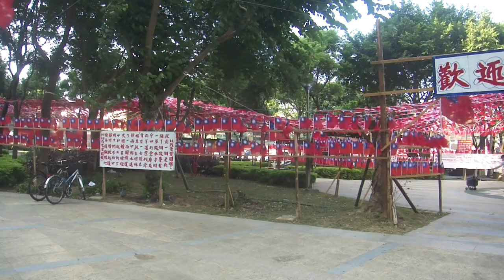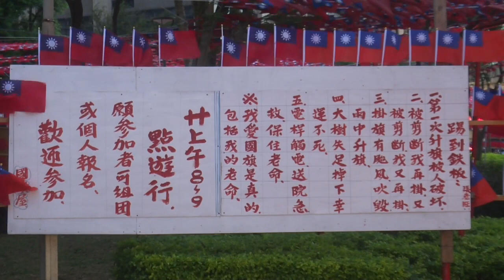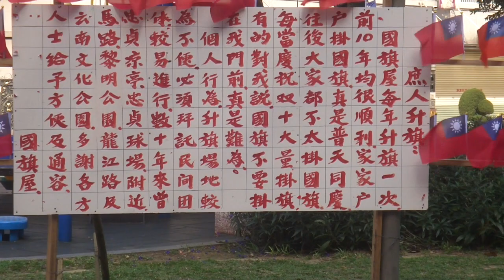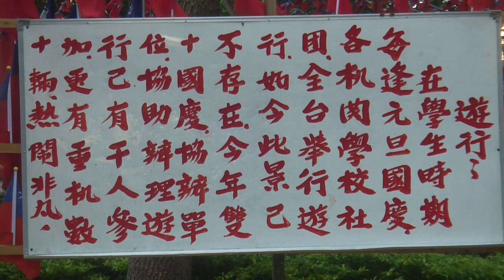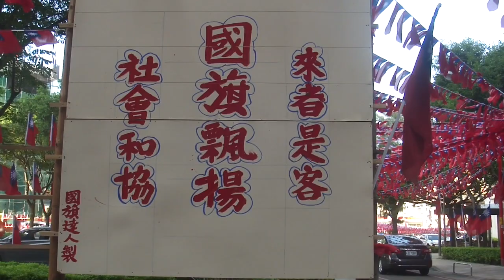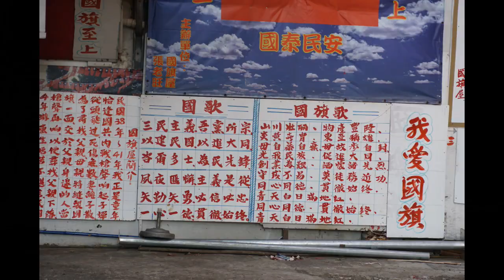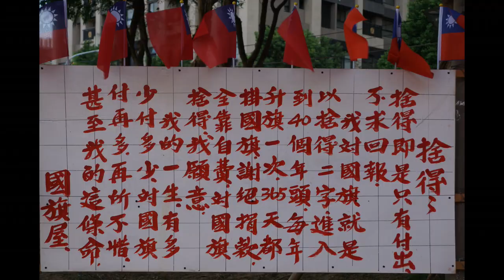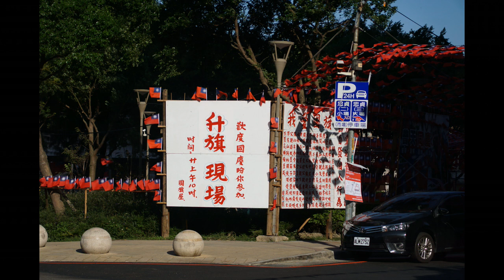108年10月8日（週二）桃園市中壢區龍平路「雲南文化公園」（國旗屋）週邊景色！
全國第一座以「雲南文化｣為主題的特色公園，呈現出當地悠久的歷史，同時保存當年滇緬邊區忠貞部隊國軍遷台駐紮所帶來的生活飲食文化。公園位於桃園平鎮區，在2017年舉辦「龍岡米干節」，匯集滇緬及雲南料理而命名，如今卻由民眾自發性集資，懸掛成千上萬面國旗，形成另一種氛圍。每年十月十號雙十國慶，各地都會舉行升旗典禮，每年也會選定一個縣市施放雙十國慶煙火，而在桃園則有一處園區，或許是眷村愛國情操，居民自發性舉辦升旗典禮，成千上萬面的國旗飄揚，場面相當壯觀。
    滿天的國旗高掛，放眼望去一片通紅，不時點綴著青天白日，公園中心的廣場，更以放射狀的方式懸掛，整個場景張力十足，更有幾分國慶嘉年華的氛圍，微風徐徐拂過，國旗隨風飄揚，霎那間畫面格外壯觀。
    鄰近還有一處國旗屋，外頭以白底紅字訴說著愛國情操，以米干料理著名，吸引不少饕客、在地居民前來用餐。原稱老旺米干店，後改九旺米干店，最後戲稱為「國旗屋」而知名，是位於桃園市中壢區忠貞市場內的雲南米干麵店，由國共內戰時滇緬游擊隊之孤軍後裔張老旺先生所開，因先前多次在國慶日自發性舉行升旗典禮，後以開店時布置多面中華民國國旗以傳承愛國之心而聞名。店面內外滿滿的青天白日滿地紅國旗，是這間米干的招牌特色，老闆張老旺先生熱愛國旗的程度實在讓人欽佩。
國旗景點：
景點一：國旗屋屋內屋外。
景點二：國旗隧道。
景點三：升旗現場。
景點四：異域故事館預定地。
＊升旗24年來多少會踢到鐵板  盼今年能順利